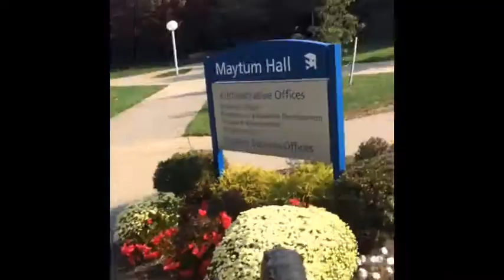Drew (BigHops) Fortner - Wednesday ride